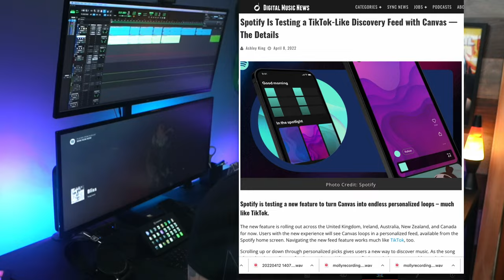Spotify Now Matches Your Song With Listeners Like Tinder // SPOTIFY ALGORITHM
Spotify has launched a new feature where they will match your song with listeners using Spotify Canvas.

Chapters:
00:00 Intro
00:15 Spotify's New Song Matchmaking Feature
00:32 The Feature's Rollout Plan
00:59 Importance of Creating a Canvas for Your Music
01:23 Conclusion and Additional Resources

Enhance Your Spotify Experience with Spotify Canvas Match! Exciting news for music lovers and artists alike: Spotify has introduced a revolutionary feature that will revolutionize the way you explore and share music. With Spotify Canvas Match, your songs are now intricately paired with listeners who resonate with your distinct sound. Bid farewell to the never-ending search for your ideal audience and let Spotify's innovative Canvas technology take charge. Join us as we delve into this dynamic feature, unlocking a realm of musical connections like never before. Discover, engage, and effortlessly share your music with Spotify Canvas Match - your gateway to musical bliss begins here!